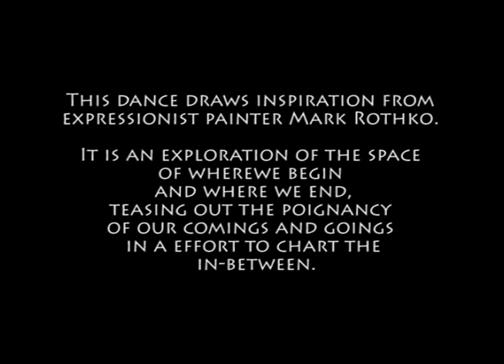Untitled: Number 1, 2012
Ray Terrill Dance Group
Presented by 2012 Minnesota Fringe Festival

Drawing inspiration from expressionist painter Mark Rothko, the work explores the space of where we begin and end, teasing out the poignancy of our comings and goings in an effort to chart the in-between.

Choreography, Costuming and Videoscape: Ray Terrill
Dancers: Jim Lieberthal, Paulette Mattson, Christina Plichta

Intermedia Arts
Minneapolis, MN